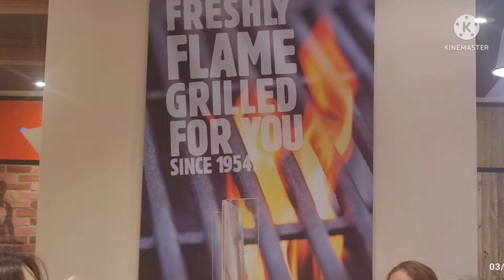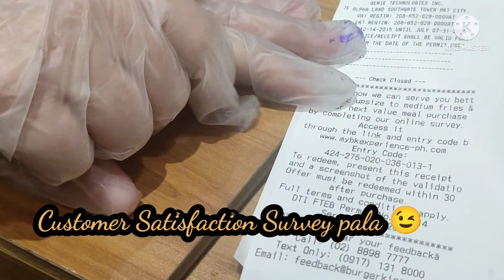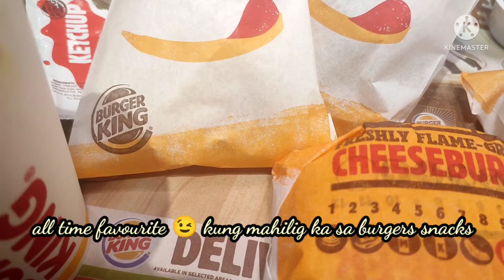Burger King sa SM city Fairview. Meryenda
Hindi masyadong crowded

Well maintained ang Quality at cleanliness 😉
Service on-time

Mabubusog Ka

Paalala: Bawal sa mga taong may Liver, Gallbladder and Kidney diseases

Dahil may mga pagkain na mataas sa salt and fat content ang mga fast foods . Ingat